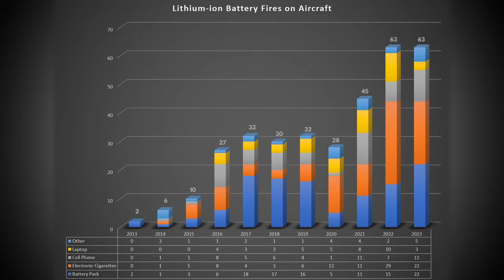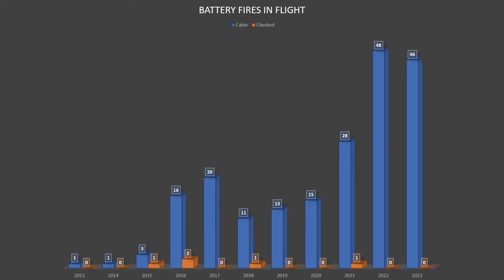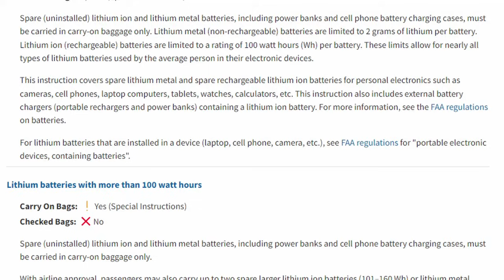Explosions in the Sky: Lithium-ion Battery Fires in Flight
Buckle up for a revealing journey into the FAA's reports on lithium-ion battery fires during air travel. Explore the different types of devices responsible for incidents, ranging from cell phones to laptops. Gain valuable insights into the occurrences in flight and on the ground through meticulous data analysis.

Fire Dept. Coffee Veteran Owned, Firefighter Run

00:00 Introduction
00:48 Frequency of Fires on Aircraft
01:37 The "other" Category
02:00 Data Breakdown
03:11 Unique Incidents
03:58 Why Cellphones Catch Fire
04:17 Flight Crews are Trained
04:45 Device State of Charge